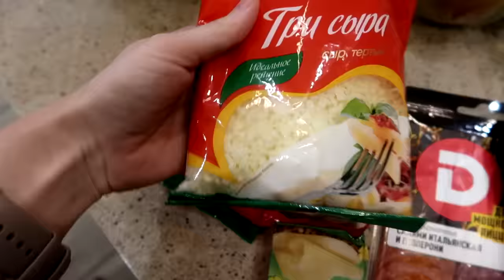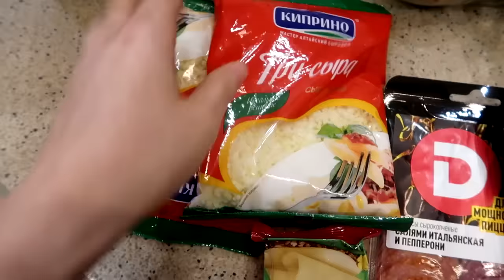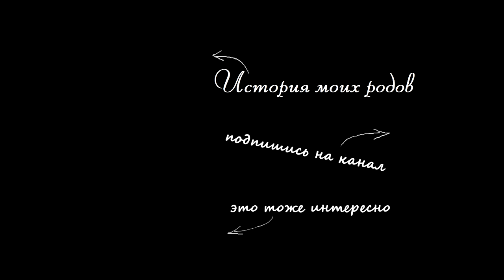vlog 🌱 САШЕ 10 МЕСЯЦЕВ / УМЕЛКИ / НОВЫЙ СМЕТАННИК / НЕ ДОВЕЗЛИ ПОЛЗАКАЗА В ДОСТАВКЕ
РЕЦЕПТ ПИРОГА.

Мука - 2,5 стакана, Сметана - 500 мл,Сахар - 1 стакан (по вкусу),Сода - 0,25 ч. ложки,Соль - 0,25 ч. ложки, 4 перепелиных яйца(1куриное).
Сметану смешать с сахаром и разделить на две части. В одну часть добавить соду, затем муку с солью. распределить тесто на противень равномерным слоем. запекать в духовке при температуре 190°С , до готовности, около 15мин.
Корж разделить на одинаковые части,  сложить торт, каждый корж обильно смазать сметаной с сахаром(вторая часть из начала рецепта), в середину можно добавить банан или ягоды, посыпать тортик измельчёнными остатками коржей.